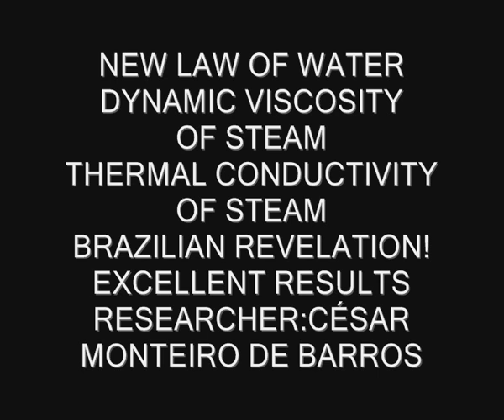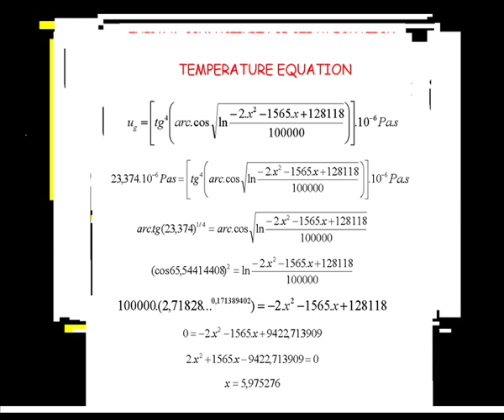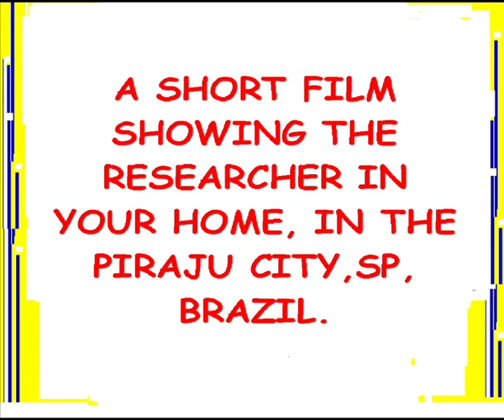NEW LAW OF WATER: VISCOSITY AND THERMAL CONDUCTIVITY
Two equations involving properties of water, deducted by the  Brazilian researcher, Cesar Monteiro de Barros: dynamic viscosity of steam, thermal conductivity of  steam and temperature.